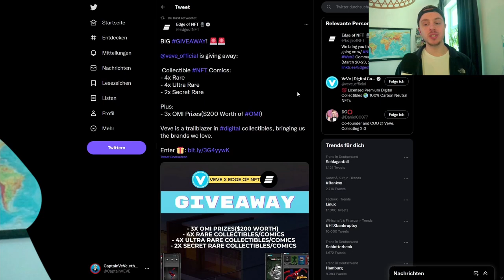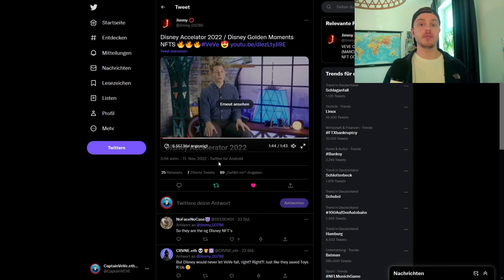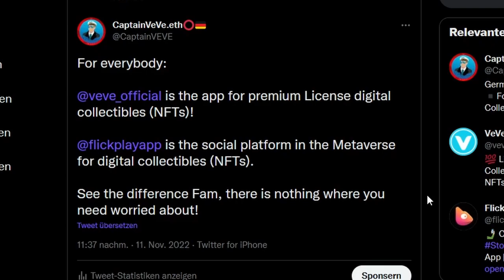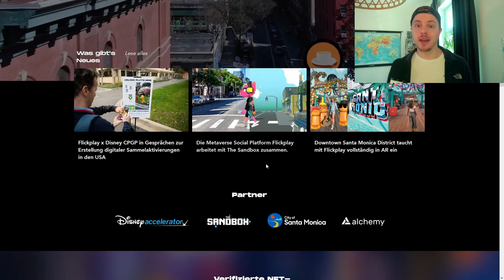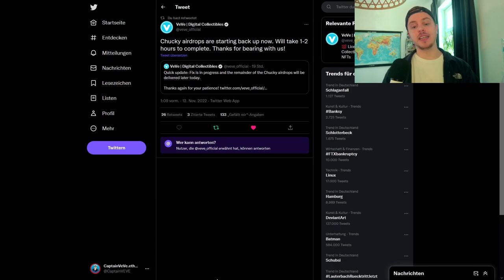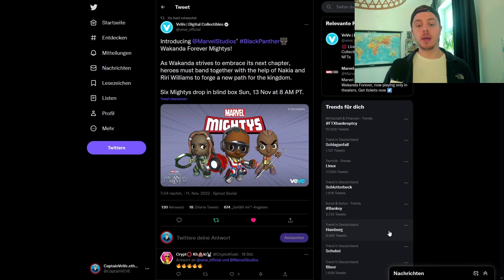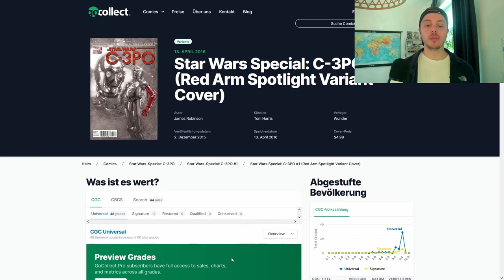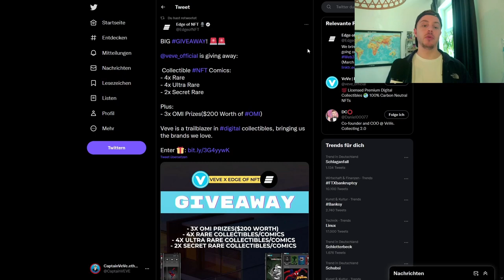Hat VeVe, Disney verloren ? | Star Wars Comic NFT Drop! | VeVe deutsch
Nach der Disney Accelerator 2022 gab es das gerücht das Disney zu Flickplay wechseln könnte. Ich klären in diesem Video dieses Gerücht auf!
Außerden sehen wir das nächste Star Wars NFT Comic.

                  ➖➖➖➖➖➖⬇️Quellen⬇️➖➖➖➖➖